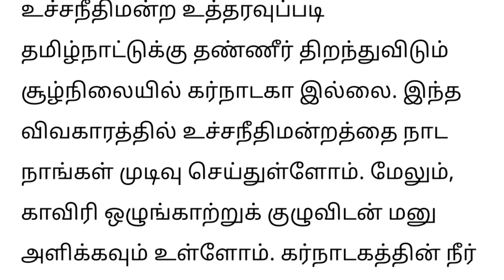தமிழகத்துக்கு காவிரி தண்ணீர் தர முடியாது கர்நாடக அரசு திட்டவட்டம், cauvery river issue, kaveri water